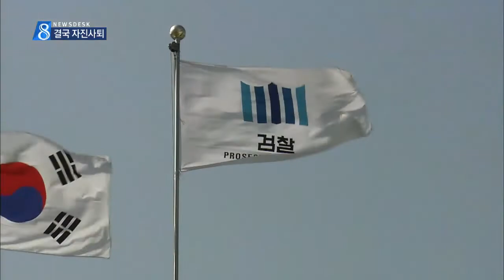[대구MBC뉴스] 은행장 내정자 사퇴..DGB 쇄신의 한 주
내용: 은행장 내정자 사퇴..DGB 쇄신의 한 주 - 김은혜 기자